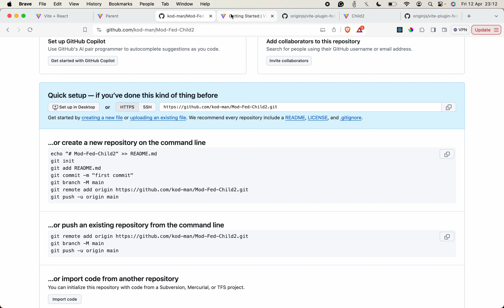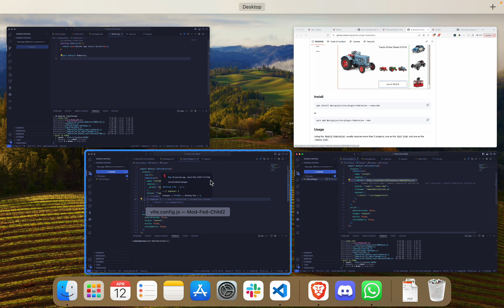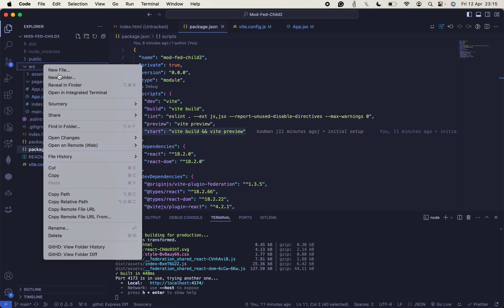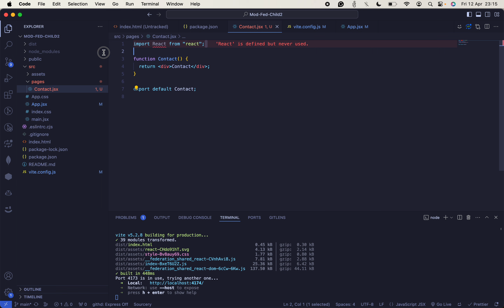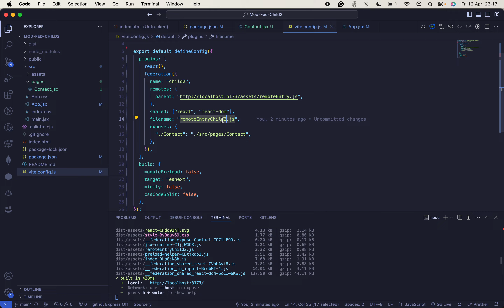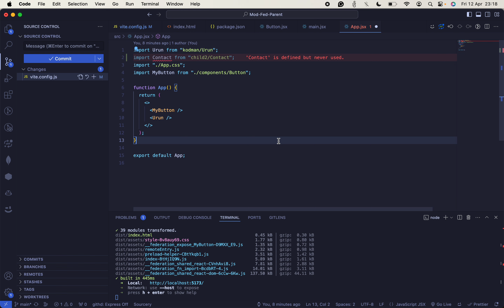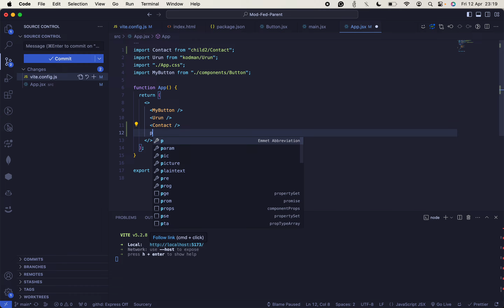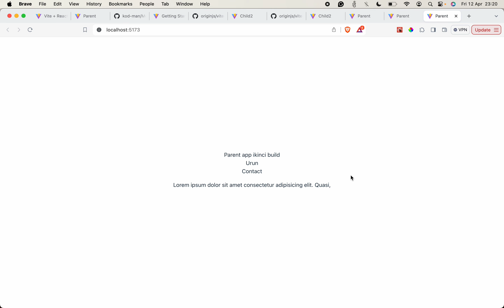Çoklu Child Apps ve Parent App Bilgi Paylaşımı (Parent to Childs)